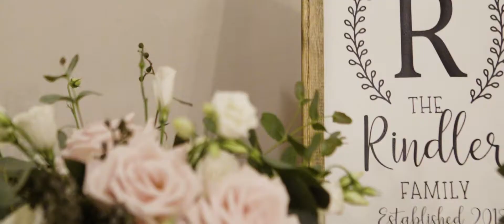Wedding Video | Renee + Troy | Columbus, Ohio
Wedding Venue: The Columbus Athenaeum, Columbus, Ohio
Wedding Photography: Trista Bullinger